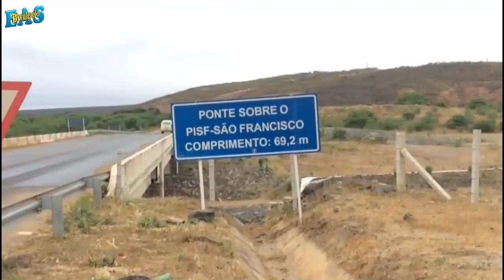Barragem de Jati Nível Atualizado Agora Pela Manhã 31/07/20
TV TRÊS RIOS WEB CRUZETA - RN
IMAGEM E VÍDEO DO CANAL DO AMIGO
Canal do Tiago SampaioAD
Visite o canal do Irmão